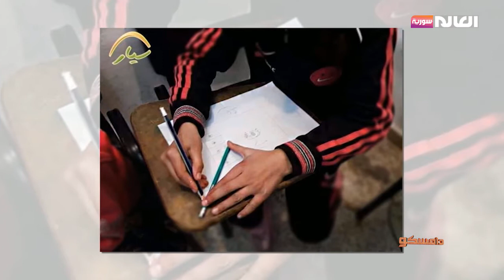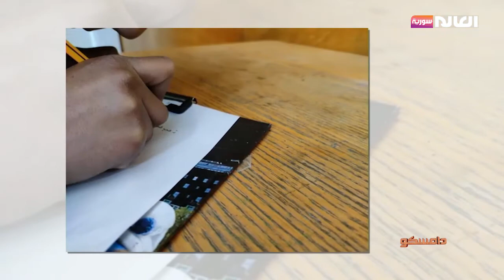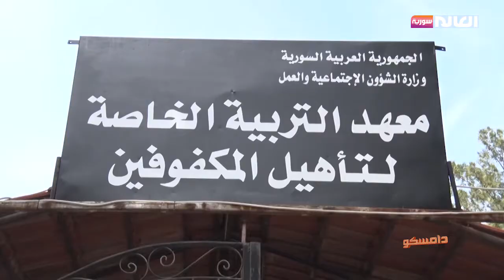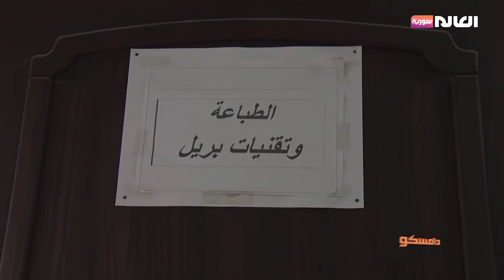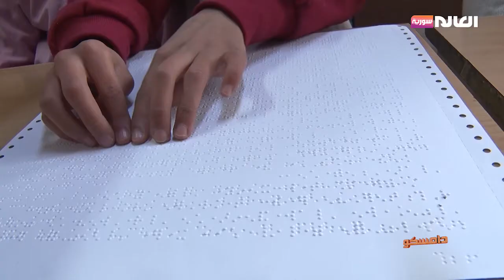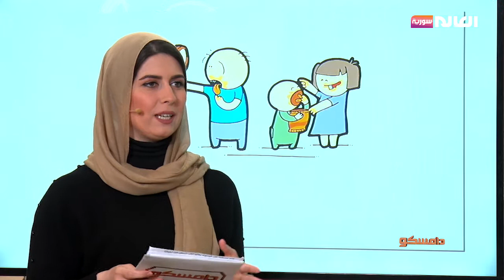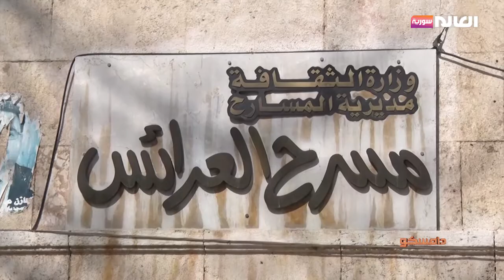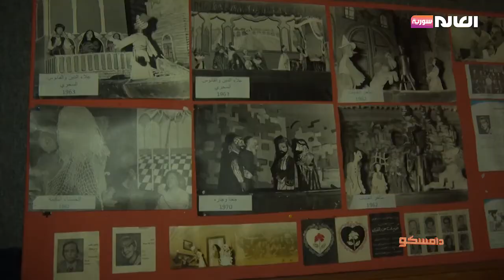برنامج دامسكو | الحلقة الثالثة والسبعون | قناة العالم سورية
أبرز عناوين الحلقـــة:
- مبادرة سيار لرعاية الأطفال ومكافحة عمالتهم.
- مسرح العرائس في شارع بغداد.
- الفرق بين عمالة الأطفال وتشرد الأطفال